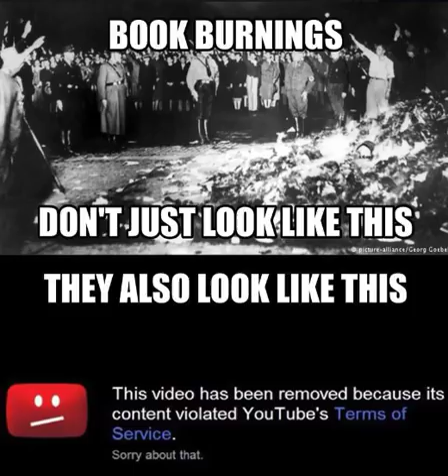When freedom fades away.